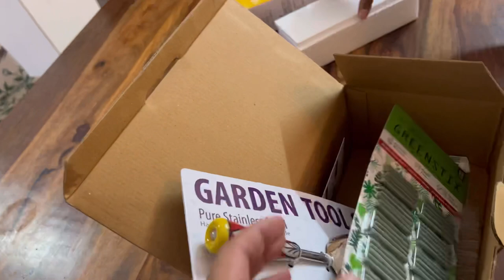Momos started this Love Story | Gaurav Kapoor Vlogs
Hi Guys. In this vlog, we tell you about a love story that started again over momos. Also, got an amazing thing from one audience member